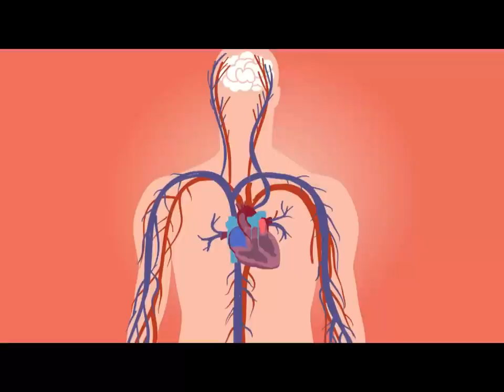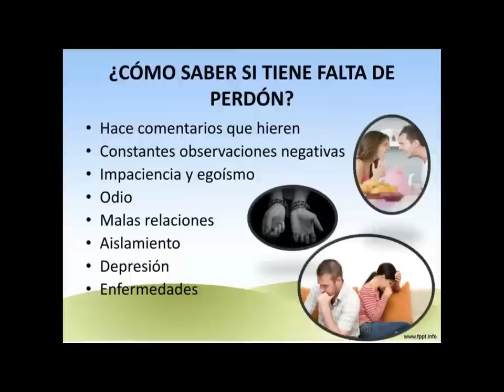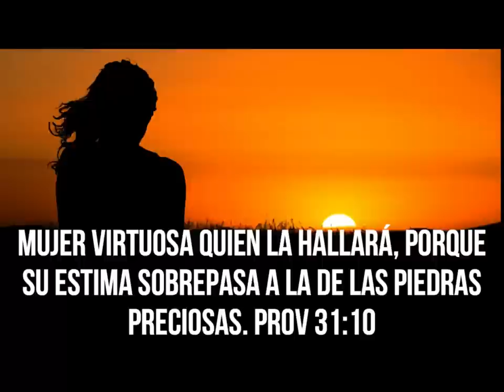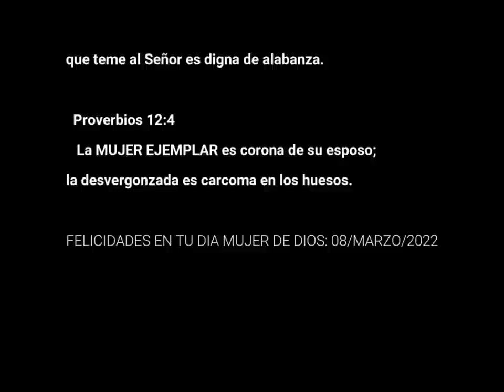POEMA EN EL DIA INTERNACIONAL DE LA MUJER